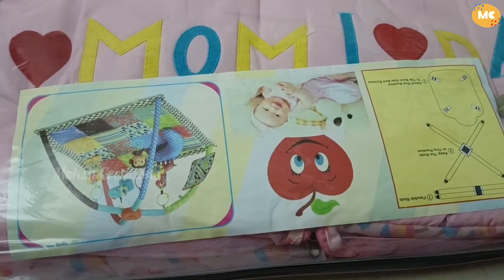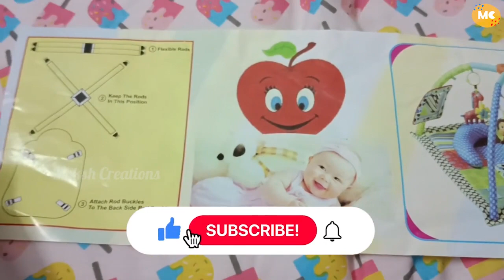Play Gym Review | Baby Plat Mat with mosquito net baby bed | Best Play Mat for baby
Play Gym Review | Baby Plat Mat | Baby Mat | Best Play GYM For Baby | Best Play Mat for baby

Unconditionally by Broken Elegance